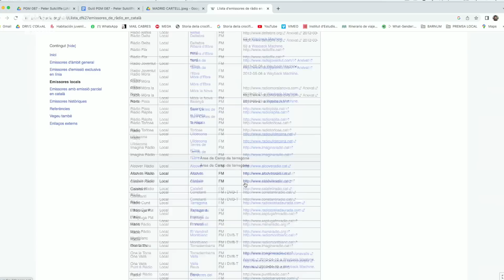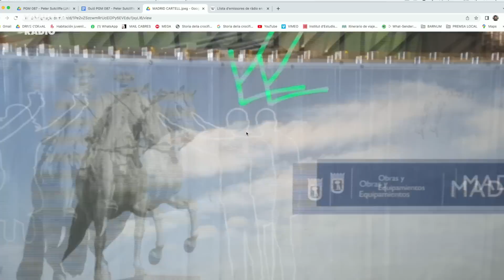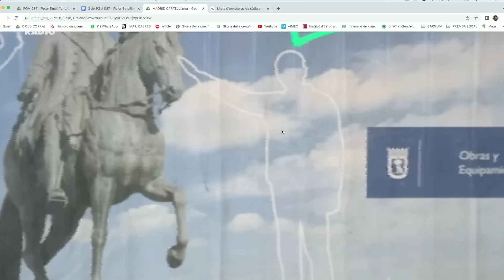EL BÚNQUER: Peter Sutcliffe (3x87)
Avui us portem mort i misèria. Ras i curt. Penseu que quan en Peter era petit el seu pare li va estampar un got de cervesa pel cap durant el sopar de Nadal. Amb aquesta infància, el nano va quedar ben trastocat. Que es passés l'adolescència treballant en un cementiri, tampoc va ajudar a la seva estabilitat mental. La cosa empitjora quan una treballadora sexual i el paio que li gestiona l'agenda, li propinen una pallissa. Després d'aquella estomacada, en Peter es torna desconfiat i paranoic, és llavors quan comencen els assassinats.